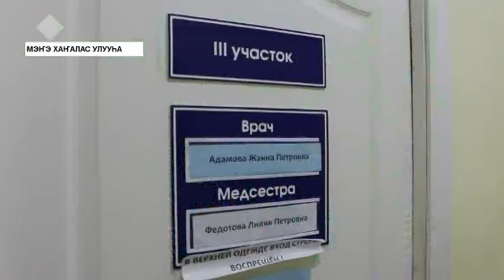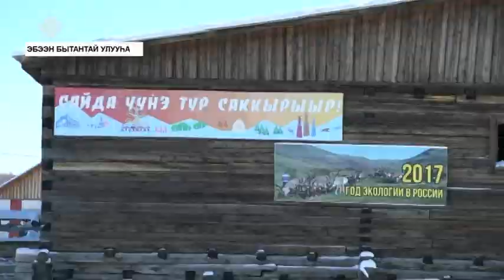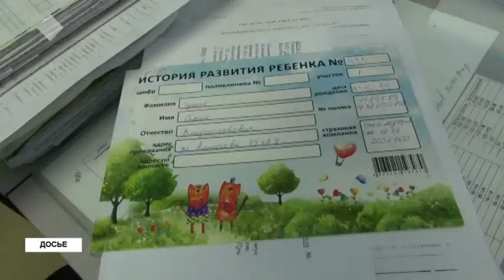«Земскэй доктор» уонна «Земскэй биэлсэр» бырагыраамаларга туох уларыйыылар киирдилэр?